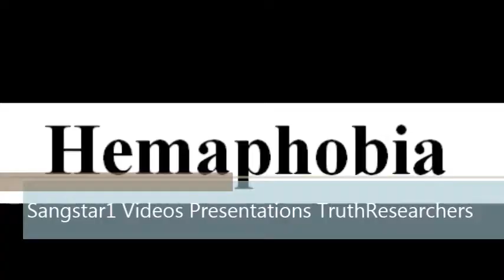To say a word Hemaphobia